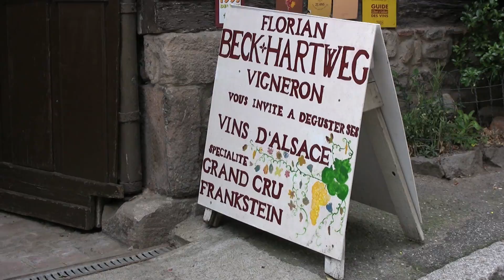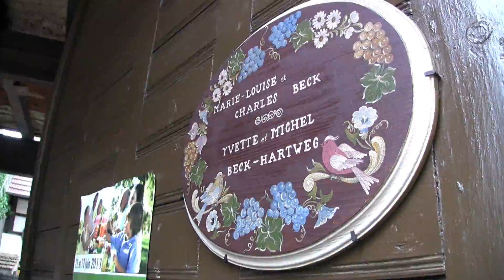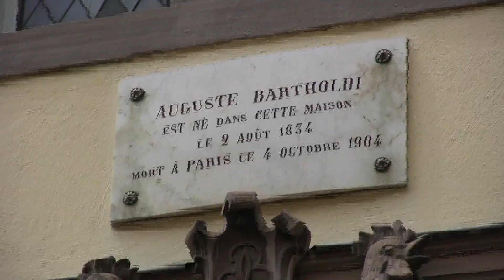"Wine & Art in Alsace", with Jean & Patrick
"Wine & Art in Alsace," including the Rhine Valley. Travels with Jean & Patrick. June 10-23, 2011